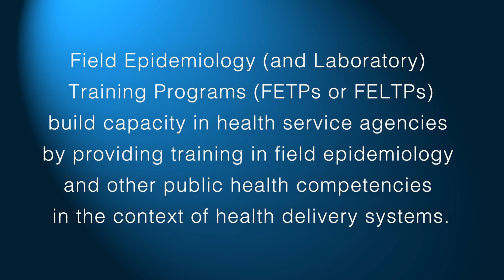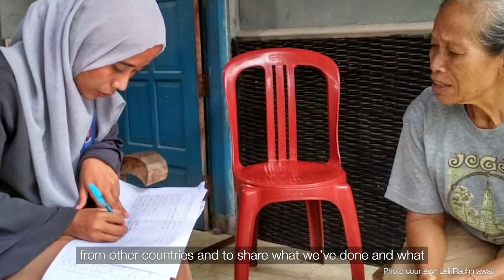Epidemiologists Share the Benefits of Field Epidemiology Training Programs (FETPs) for Their Careers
How has the FETP (field epidemiology training program) experience benefited you? In this video, four FETP trainees and graduates share their perspectives with TEPHINET.

TEPHINET is the global network of field epidemiology training programs (FETPs).